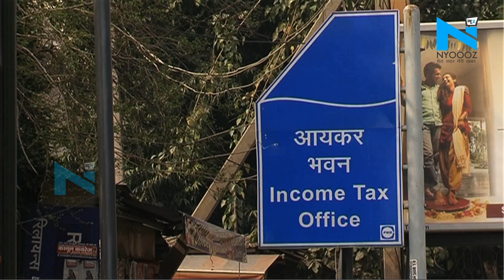Mayawati का Clerk भाई कैसे बना अरबपति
Mayawati AnandKumar IncomeTaxRaidमायावती के छोटे भाई आनंद कुमार पर आयकर विभाग के छापे के बाद उनकी अकूत संपत्ति जो पता चला है उसे जानकर बड़े-बड़े रईस भी रश्क करने लगेंगे। दरअसल आयकर विभाग की काफ़ी समय से आनंद कुमार की बेनामी संपत्ति पर नज़र थी और छापेमारी के बाद इन संपत्तियों की वास्तविक क़ीमत का पता चला। छानबीन में पता चला है कि आनंद का नोएडा में कुल सात एकड़ का बड़ा प्‍लॉट है जिसकी कीमत तकरीबन 400 करोड़ रुपये यानी चार अरब रुपये है।\n About Channel